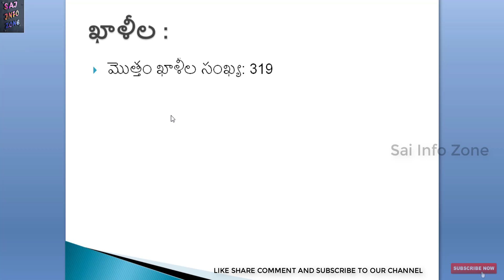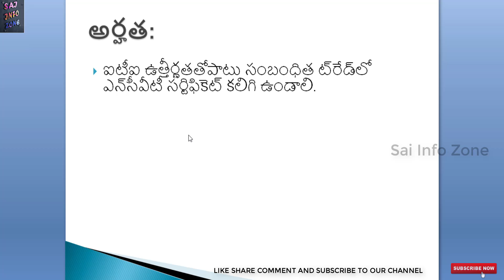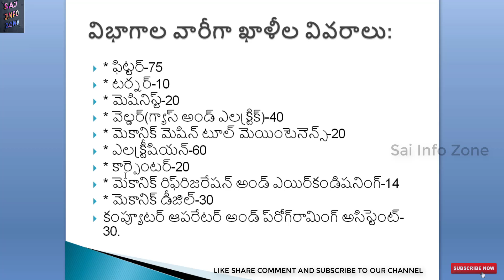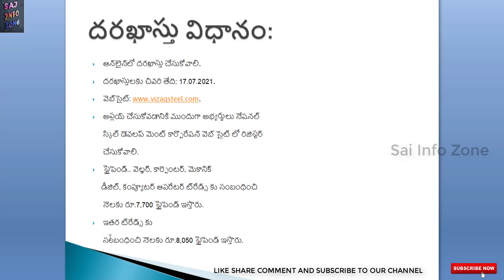Vizag Steel Plant Apprenticeship 2021 For I.T.I Students పూర్తి వివరాలు ఈ వీడియో చూసి తెలుసుకోండి.